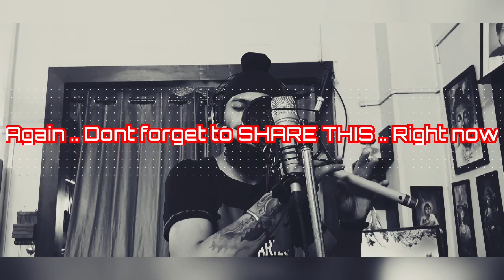GIRLS LIKE YOU X RITZZZE X EMP REMIX FEATURING RAMAN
GIRLS LIKE YOU ( Ritzzze X Electronic Monsterzz - EMP Remix  x Raman The Flutist )

Check out this once in a life time version we've come up with.

Worth listening to.